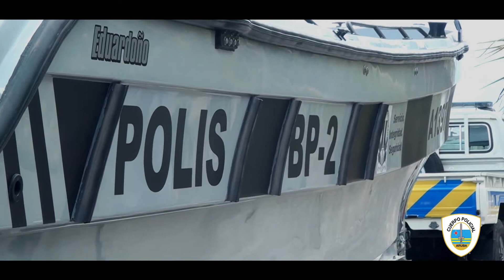Cuerpo Policial Aruba: Boto nobo cla pa patruya nos awanan